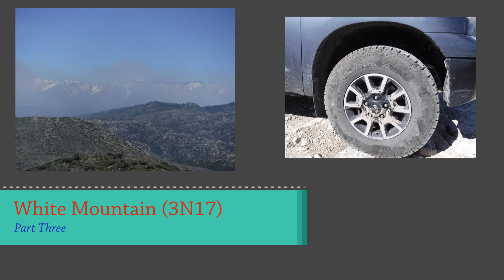White Mountain (3N17), Part Three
Our merry band reaches the top of the mountain! I had to tone the audio down in a few spots on this video; it was quite windy this day. Continued from part two